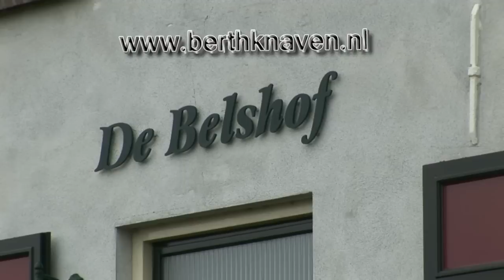Berth Knaven - Didam ,krijgt bezoek van Ad Schaerlaeckens en Willem de Bruijn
Hokkampioen Eendaagse Fond 2010. Felicitaties van grootmeesters in de duivensport: Ad Schaerlaeckens en Willem de Bruijn.